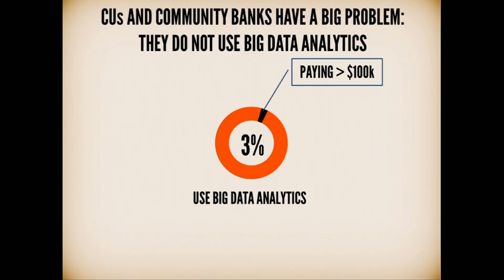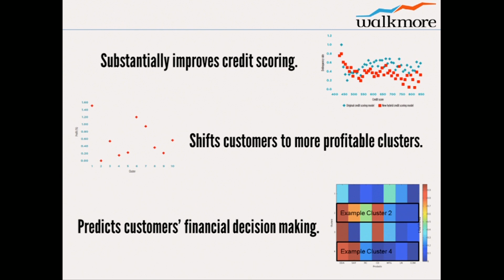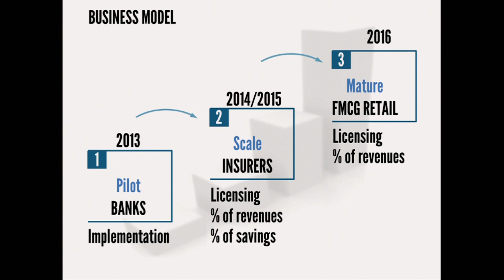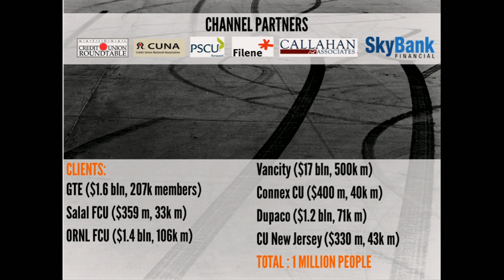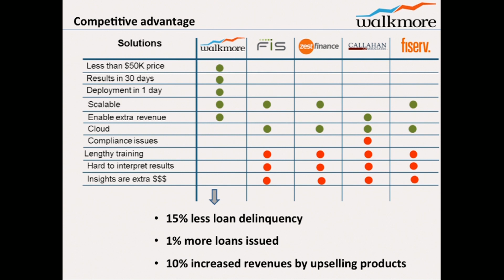Walkmore at SU's Executive Program | SU Labs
SU Labs' Walkmore presents at the Singularity University Executive Program in January 2014.